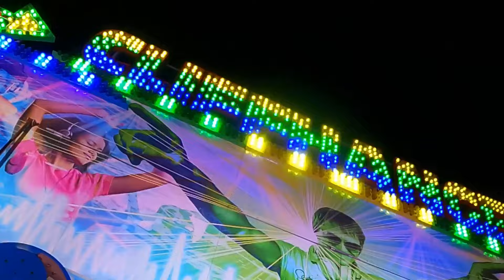Spookfest | Manchester Trafford Centre Fun Fair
Take a look at The Trafford Centre Fun Fair in Manchester, for our vlog at this seasons event called Spookfest

Spook Fest at The Trafford Centre, is this October's event featuring many attractions and activities from the funfair to a Circus. Rides include Magic Mouse Spinning Coaster, Rock Rage, Remix Extreme, Wave Swinger and so much more!

Spookfest is open daily until 30th October 2022. There is an entrance fee and all rides are token based. For options and for discounts, please visit their

Location is at The Trafford Centre, Manchester- by the Orient Great Hall. Parking is free.

This event is 1 of 4 seasonal events. Check out some of our previous vlogs from here;